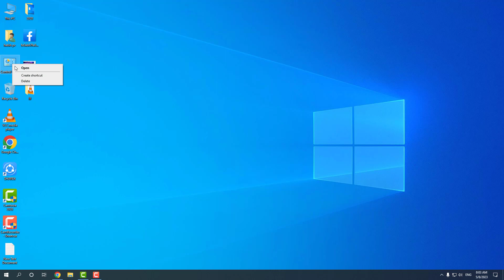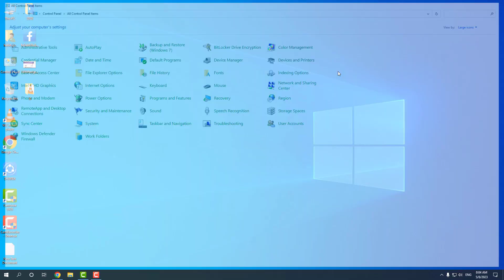كيفية تسريع الماوس سهم الفأرة في الكمبيوتر على ويندوز10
اعدادات الماوس في الحاسوب,طريقة تسريع وتبطيئ الماوس,تغيير شكل الماوس

ـ ـ ـ ـ ـ ـ ـ ـ ـ ـ ـ ـ ـ ـ ـ ـ ـ ــ ـ ـ ـ ـ ـ ـ ـ ـ ـ ـ ـ ـ ـ ـ ـ ـ ــ ـ ـ ـ ـ ـ ـ ـ ـ ـ ـ ـ ـ ـ ـ ـ ـ ـ
تسريع الماوس
كيفية تسريع الماوس
طريقة تسريع الماوس
طريقة تسريع وتبطيئ الماوس
تغيير شكل الماوس
تغيير سهم الماوس
اعدادات الماوس
تعديل اعدادات الماوس
2020,2021,2022,2023,

تسريع الماوس في اللاب توب, تسريع الماوس في ويندوز 7, تسريع الماوس ويندوز 8, تسريع الماوس في ويندوز 11, تسريع الماوس ويندوز 7, طريقة تسريع الماوس ويندوز 7, كيفية تسريع الماوس في ويندوز 7, كيفية تسريع الماوس في ويندوز 10,
شرح نظام التشغيل  MS Windows 7
تدريب ICDL  في مجتمع TDNS group
امتلك مهاراتك الأساسية لاستخدام التكنولوجيا
لتحقيق معادلة استخدام التكنولوجيا في حياتك

مشكلة تحريك الماوس لوحدة ضبط اعدادات الماوس وحل مشكله بطئ الماوس عدم تحرك الماوس فجأه على ويندوز